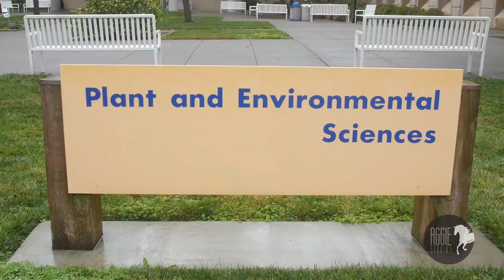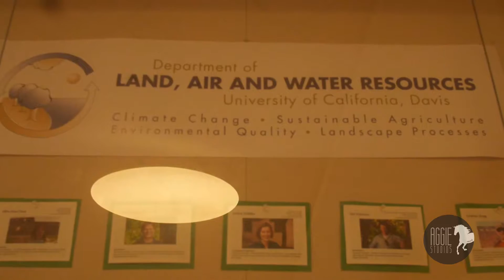The Future of Environmental Science at UC Davis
Concerns have grown over the future of environmental science since the election and inauguration of Donald Trump, who many consider to be a climate change denier. At UC Davis, many researchers are facing loss of funding, and undergraduate environmental science students are concerned about the elimination of job prospects in the public sector.
Reporter: Ilse Atkinson
Videographer: Gin Ung
Editor: Ilse Atkinson
Producer: Sabrina Sanchez
Executive Producer: Tania Josephine